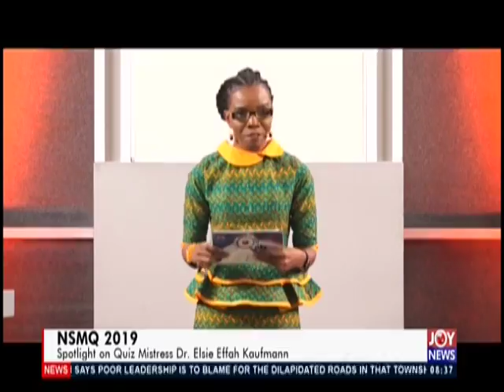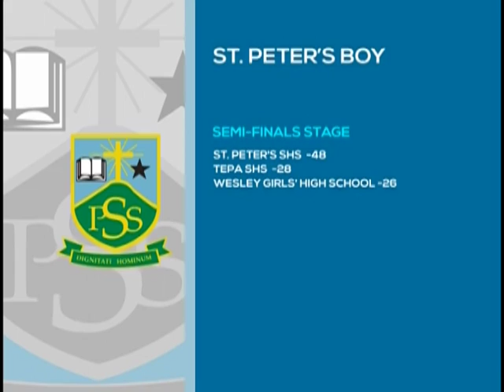2019 NSMQ: Spotlight On Quiz Mistress Dr. Elsie Effah Kaufmann - AM Show on JoyNews (11-7-19)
2019 NSMQ: Spotlight On Quiz Mistress Dr. Elsie Effah Kaufmann - AM Show on JoyNews (11-7-19)